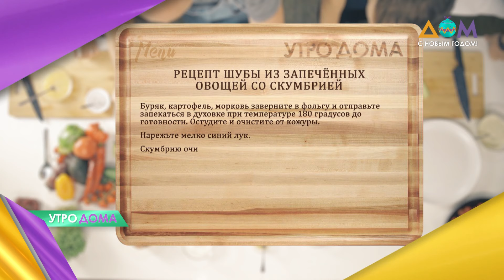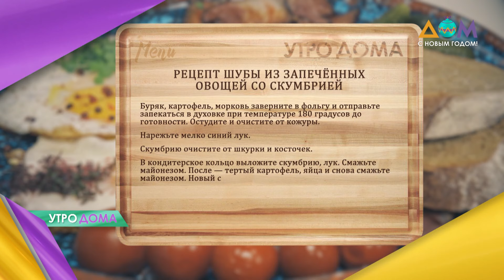Шуба из запеченных овощей со скумбрией: готовим с "Утро Дома"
Традиционную новогоднюю шубу можно усовершенствовать полезными запеченными овощами, перепелиными яйцами и зернами граната. Блюдо придется по вкусу каждому!
Рецептом делится наш кулинарный эксперт Чаба Бакош в программе "Утро Дома".